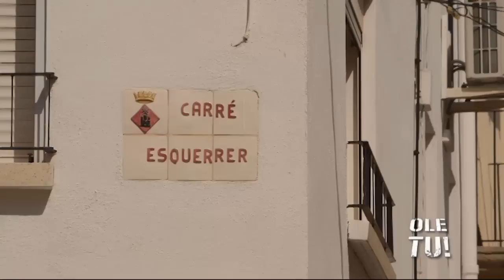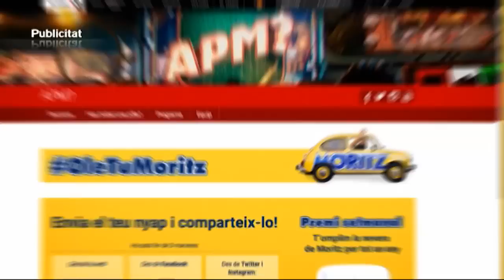APM? CAP. 480 - 19/04/2017